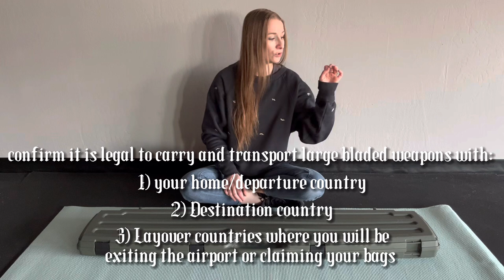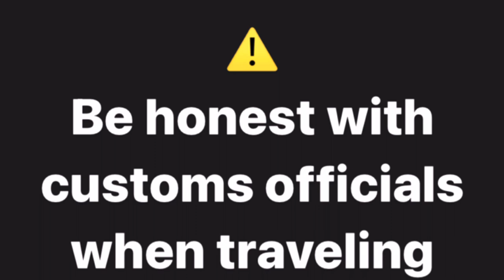Traveling With Sharp Swords! How to Take a Sword on a Plane.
This video is not a substitute for legal advice on the movement or importation of weapons, internationally or domestically. This is anecdotal advice for traveling with sharp swords, but it does not replace the need for verifying the legalities of traveling with weapons.

This video covers how to plan for domestic and international travel with a sharp sword, how to package it, and what to expect from airport authorities.

There are many ways to package the sword for travel, but this has been my preferred method since 2017.

Safe travels, sword fam! ⚔️✈️

@saint.leafy on Instagram and TikTok